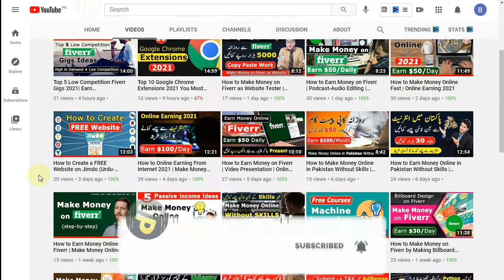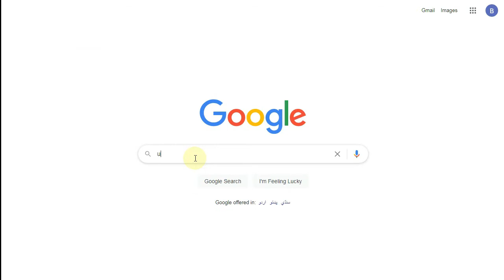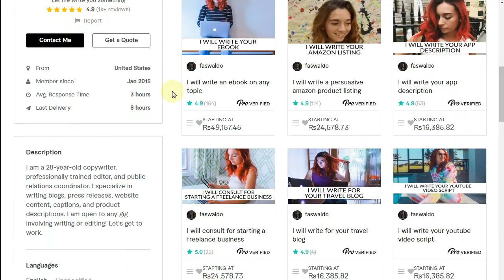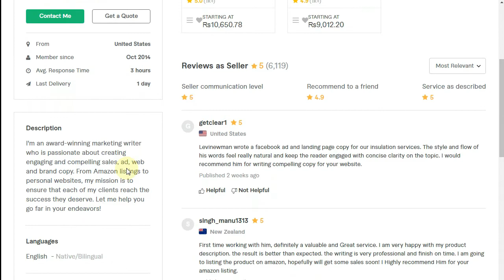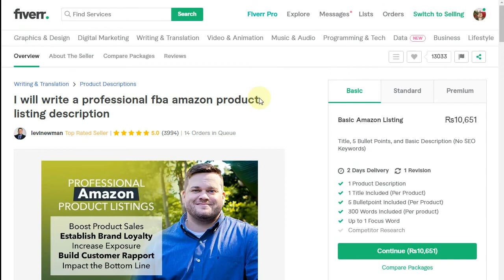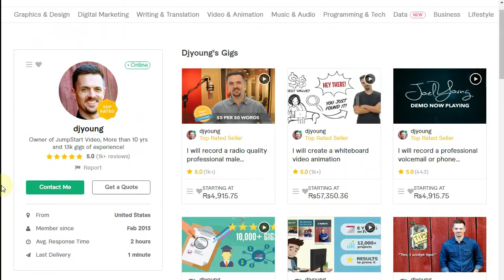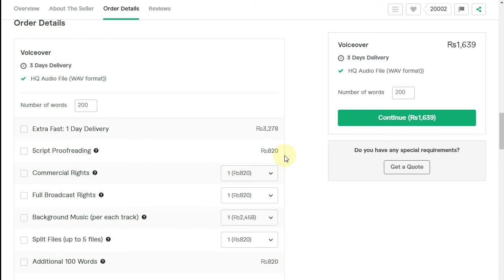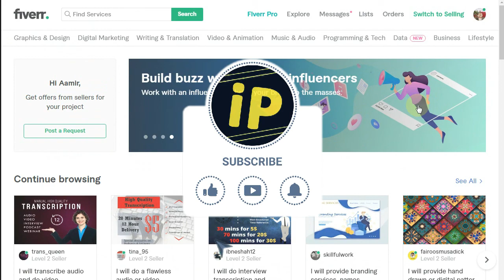Top 5 Fiverr Sellers Make Millions | Make Money On Fiverr Today!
If you're a beginner and looking for to start freelance career on Fiverr, watch this video. I will talk about top 5 top-rated Fiverr sellers who make millions from Fiverr. Fiverr is a freelance marketplace to selling your skills and starting making money online today.

If you want to make money on Fiverr, first check these high paying best sellers on Fiverr and then starting your freelancing career today!

Here's the complete playlist of Make Money Online Training so far, I suggest, if you are beginners and looking for how to earn money online, you should watch whole playlist from the beginning

MY FREE GUIDES  TO MAKE MONEY ON FIVERR!

Created By:
Aamir Saleem Ansari: